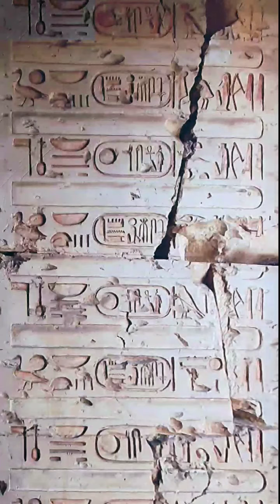Titles of Ramses 2 at the entrance to his temple in Abydos